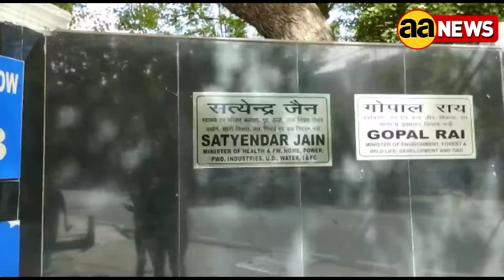ED ने आज हवाला लेनदेन में दिल्ली के स्वास्थ्य सत्येंद्र जैन के आवास पर तलाशी ली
प्रवर्तन निदेशालय (ED) ने आज कोलकाता की एक कंपनी से संबंधित हवाला लेनदेन के सिलसिले में दिल्ली के स्वास्थ्य और गृह मंत्री सत्येंद्र जैन के आवास पर तलाशी ली
पिछले 5 दिन से ED ने सत्येंद्र जैन को हिरासत में लिया हुआ है।